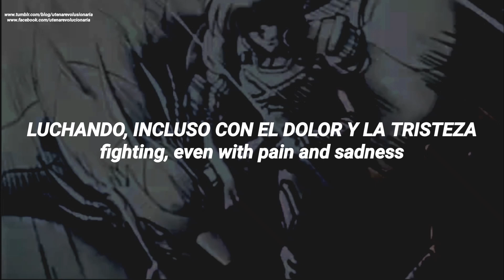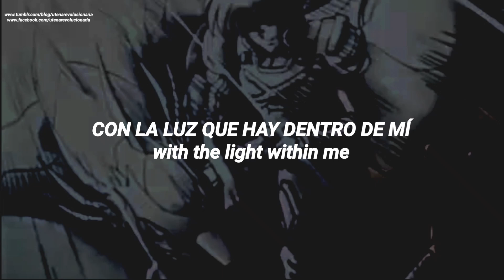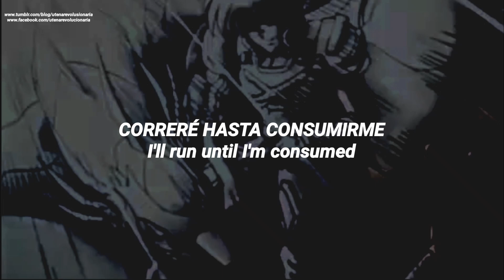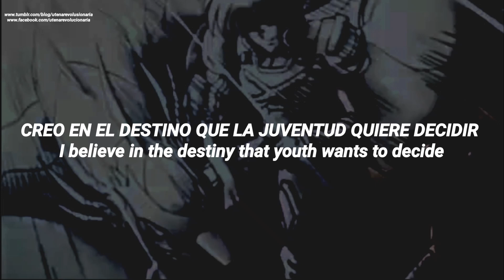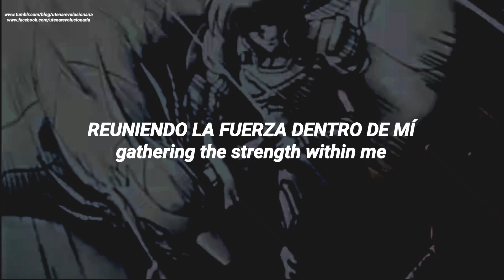A Piece Of The Sun sub español/inglés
anime: B't X NEO

opening desde el episodio 26 al episodio 39